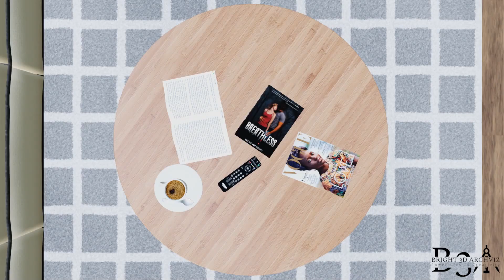Kitchen & Living Room Design No.9 (6.4m X 9.0m)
Recommended tools that I use :
1-Blender for designing and rendering
2-Adobe Photoshop for post production and cresting thumbnail
3-Adobe premiere pro for creating videos